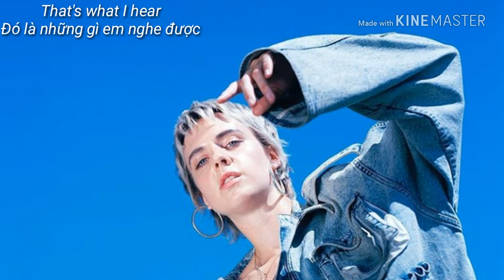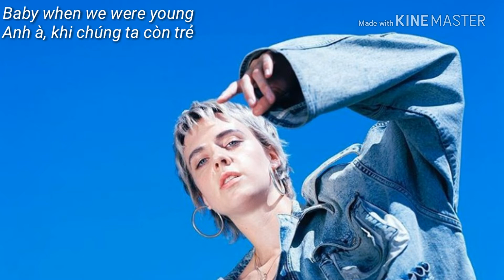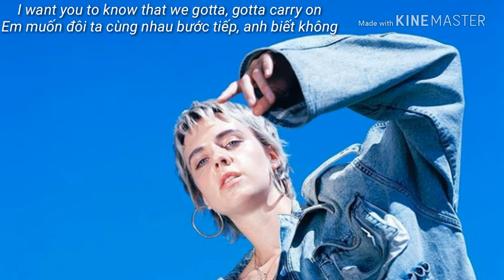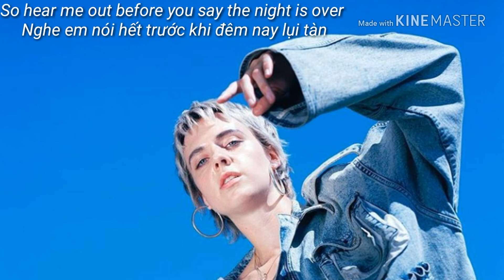[VIETSUB by Goro] Final Song - MØ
MØ - Final Song (Vietsub by Goro)